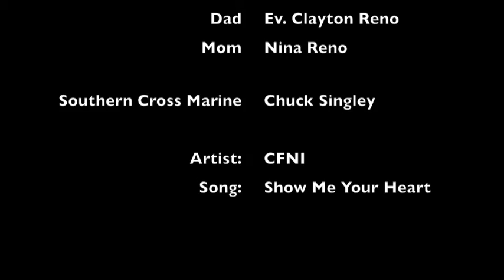Show Me Your Heart - CFNI - The Reno Brothers Band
Doing a Live performance for the opening of the Berean church's "Summer Pool Missions Program". Note, no shirts.

We are a band of brothers ages 8-18 just doin' what comes natural.
We're now on
FaceBook.com/TheRenoBrothersBand
and MySpace. Please check us out!

 CFNI's "Show Me Your Heart" from their newest album "37